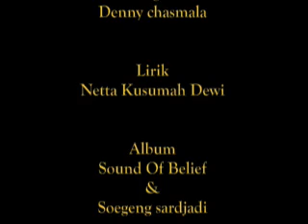"Talking to You" Album Sound of Belief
"Talking to You"
 Sound Of Belief
Religi Album
Soegeng Sarjadi
(repackage album tahun 2014)
lagu Denny Chasmala
lirik Netta Kusumah Dewi